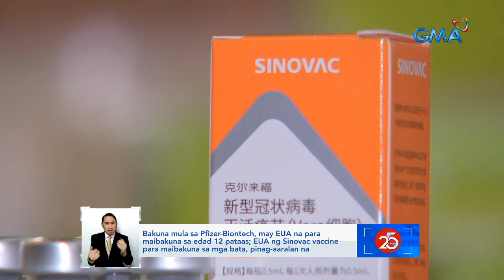COVID-19 vaccination sa mga edad 12-17, posibleng simulan na sa susunod na buwan - Galvez | Saksi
Posibleng sa susunod na buwan simulan na ang pagbabakuna sa mga edad labindalawa hanggang labimpitong taong gulang. Bilang tugon 'yan sa dumaraming menor de edad na nagkaka-COVID.